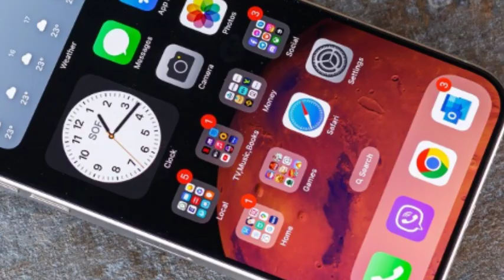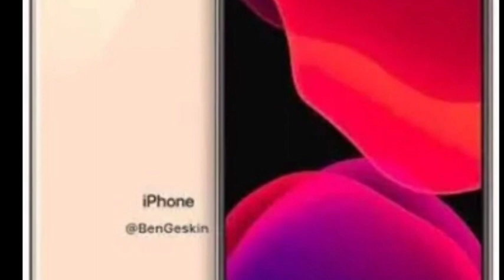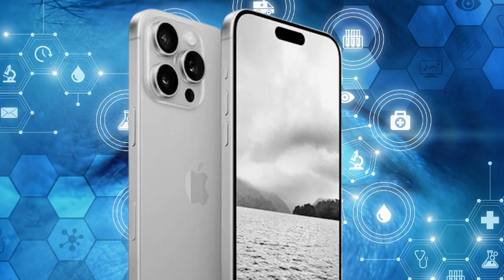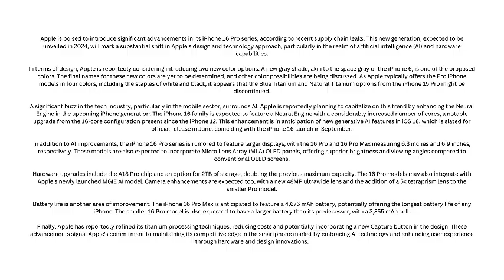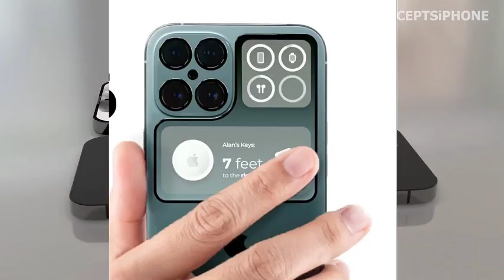iPhone 16 Pro: Debuting iOS 18 with Enhanced Features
Explore the exciting debut of iOS 18 with the iPhone 16 Pro, packed with enhanced features and new capabilities. In this video, we dive into the innovative enhancements that come with iOS 18, the unique features of the iPhone 16 Pro, and what sets it apart from previous models. Stay informed about the latest updates, design changes, and technological advancements Apple introduces with this new release. If you're an Apple fan or considering an upgrade, this video provides all the details on the iPhone 16 Pro and iOS 18.